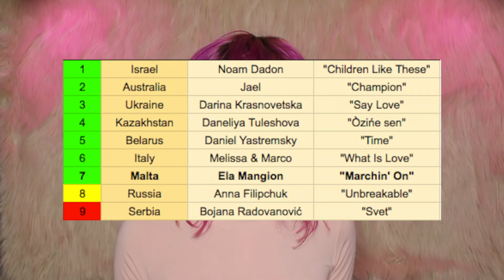MALTA - Ela - Marchin'On | Drag Queen Reacts To Junior Eurovision 2018